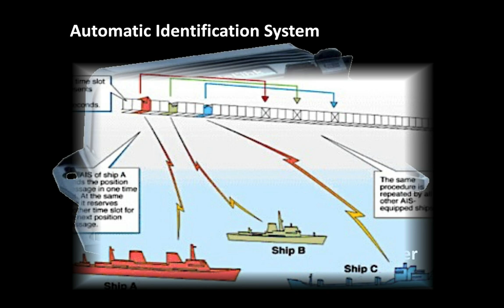How to Steal a Ship - Piracy, China & the South China Sea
The South China Sea has always been a hotbed of piracy. We look at some of the techniques used by shipjackers and pirates.The International Maritime Organisation believes that inefficiency and infighting amongst inept Chinese authorities has allowed the problem to continue.

This is just part of a talk, covering South China Sea Piracy from 1750 to date, I wrote for a cruise.